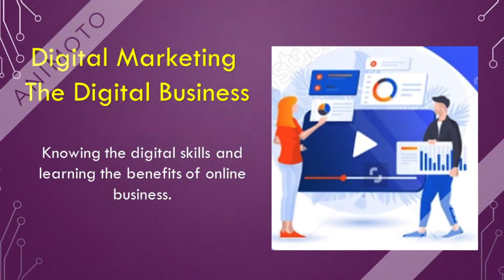Learn Digital Marketing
Learn digital marketing to meet the new era.